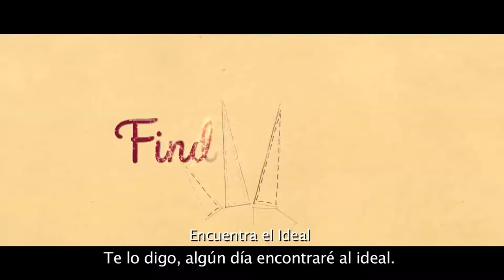Triumph Find The One I Triumph Australia I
Triumph Australia

Watch this dazzling, musical-fairytale to find out if our star – Hannah – finally finds The One bra she’s been searching for.

DO YOU WANT TO GET FEATURED ?
All CGI, TVC 3D, studios or schools who would like their work featured or published on Channel please apply below. We’re looking for 3D Animation, TVC 3D Animation Breakdown, TVC 3D Behind The Scenes, Animation showreels etc.